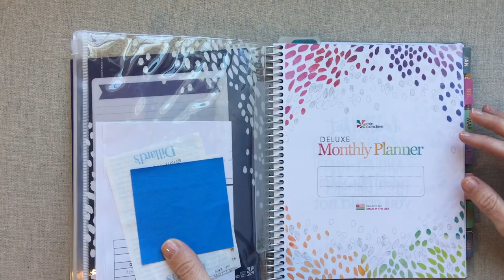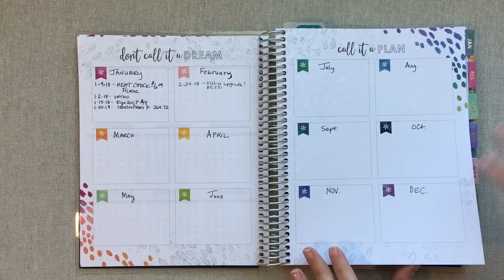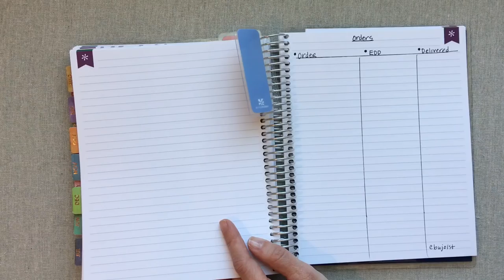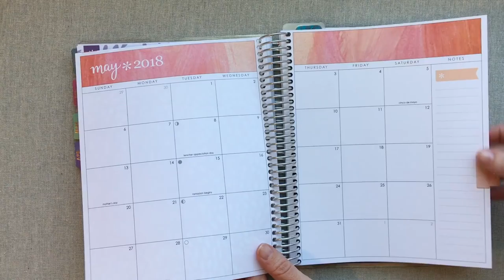Budget Book!- Erin Condren Deluxe Monthly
I am passionate about planners, and love sharing them with you:)

InkWELL PRESS link to save $10 off your first purchase of $50 or more